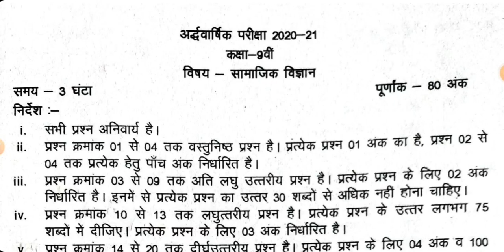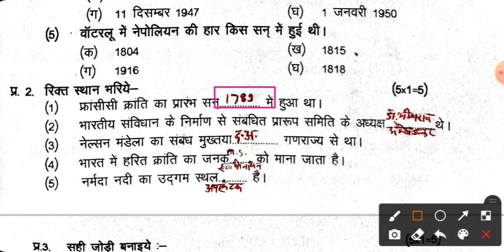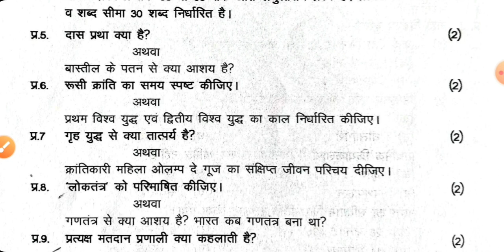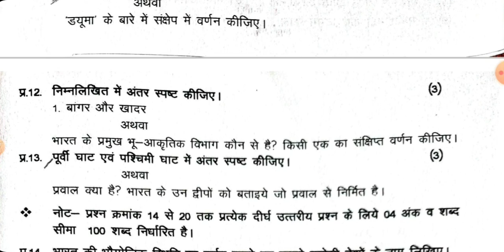9वीं सा.विज्ञानअर्ध वार्षिक परीक्षा2021 संपूर्ण हल mp board half yearly exam2021so.sc.9th full solu.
9वीं सा.विज्ञानअर्ध वार्षिक परीक्षा2021 संपूर्ण हल mp board half yearly exam2021so.sc.9th full solu